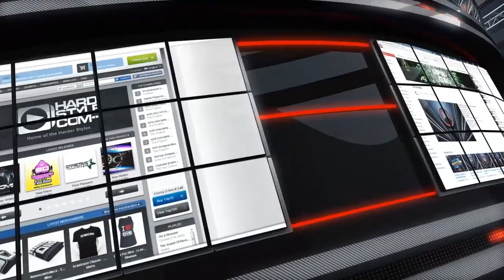Noisecontrollers - Attack Again (Original Mix)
Artist: Noisecontrollers
Tittle: Attack Again
Label: Fusion Records
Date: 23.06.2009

EpicUploadzz